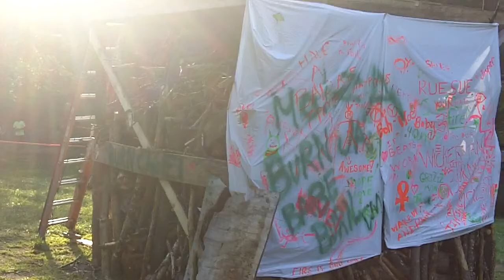What Brings People Together? ~ Wickerman Festival 2012 ~ Phil Osophical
What is the "glue" which brings people together in your community? Is it television, sports, art, festival, ceremony?

Wickerman 2012 at Four Quarters Interfaith Sanctuary combines all of those elements for an incredible festival. Check out Phil Osophical's Facebook page for some photos of this regional Burning Man event

Also, I'd love your support on the upcoming "Flowetry and Gift Circle Tour"

Many thanks :)